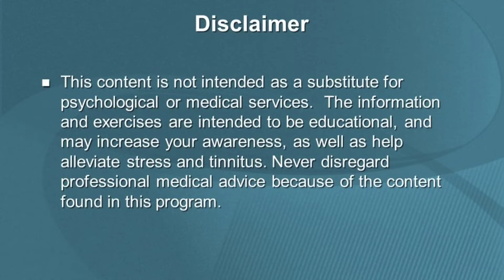Gummies One A Day For Better Sex Health | Dr Ghulam Abbas Mahessar | Urdu/Hindi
Today's video is about Gummies One A Day  For Better Sex Health | Dr Ghulam Abbas Mahessar | Urdu/Hindi

                                                        OR